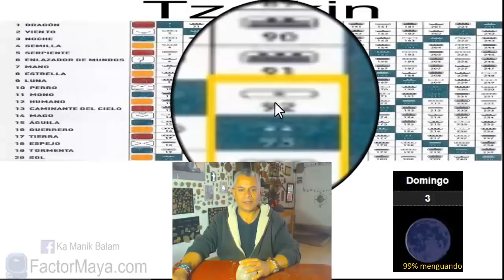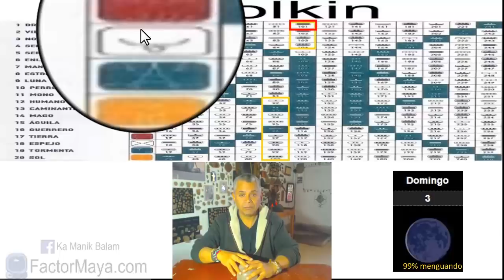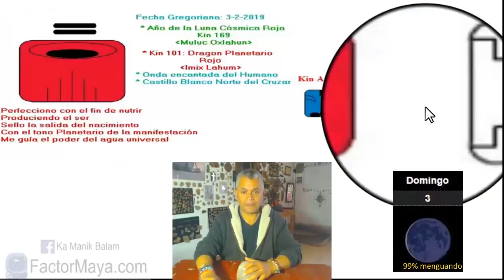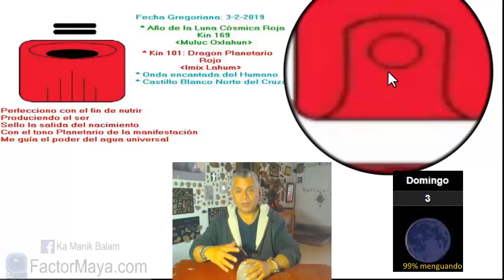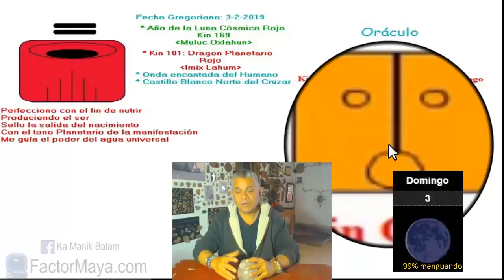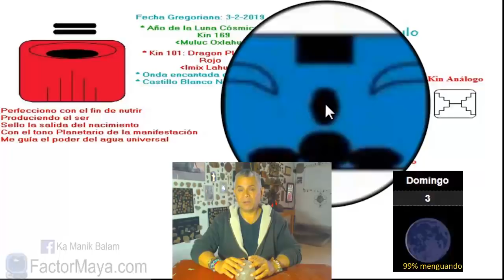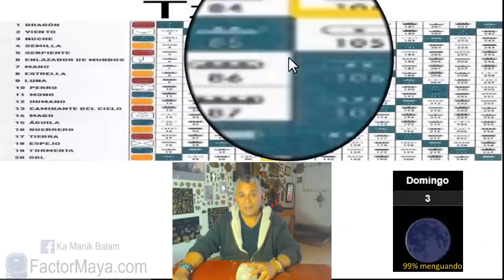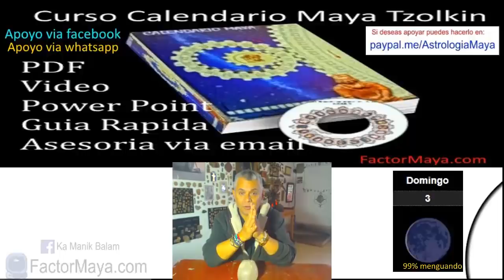Sabiduria Maya Domingo 3 Febrero 2019. Dragon Planetario. “Lahun Imix”. Kin 101.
“Confio y camino mi camino con un corazón abierto”
Nada nos faltara en nuestro camino, Imix nos nutre. Un buen dia para agradecer. Dime cuanto deseas y te dire que tan vaci@s estas, dime que tanto agradeces y te dire que tan plen@ eres. Somos mereceder@s. Aprender a recibir. Mejorar lo que hacemos. Tomar decisiones mas consciente y no tan emocionales.
Gratitud infinita!